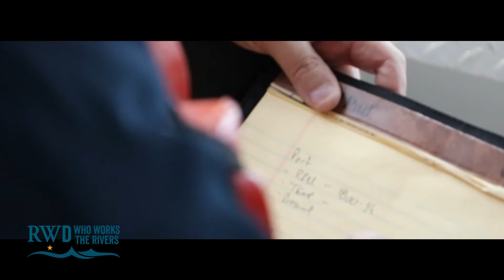Who Works the Rivers Wednesday - Mike Breslin, Safety & Compliance Manager